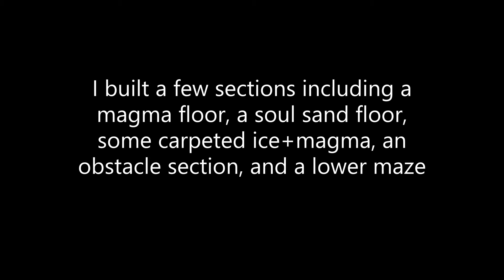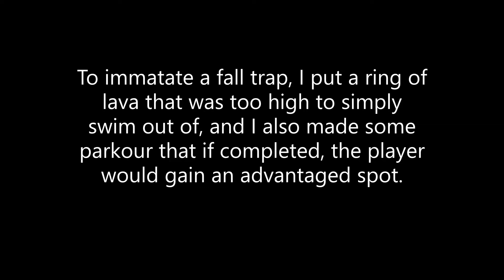Minecraft Colosseum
This was built in survival(ish)